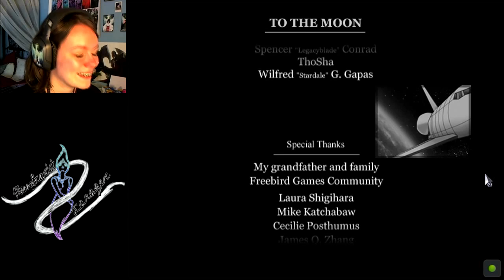To The Moon | 10 FINALE | Getting His Wish